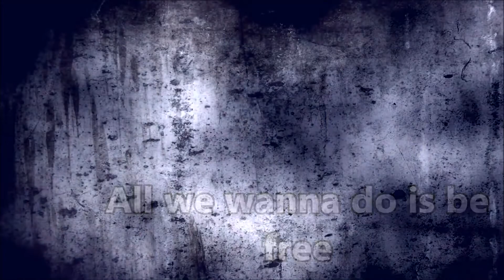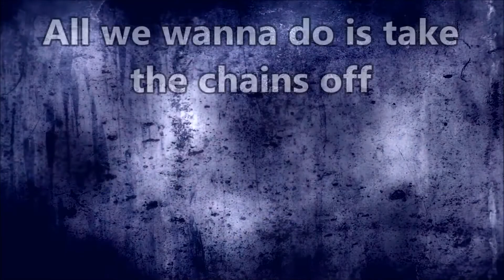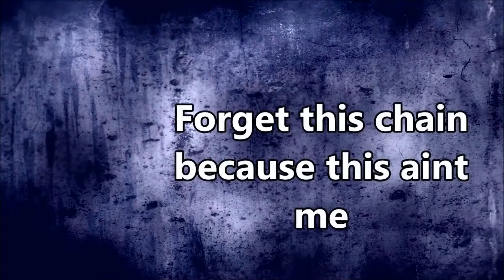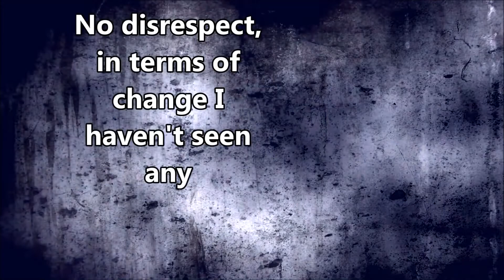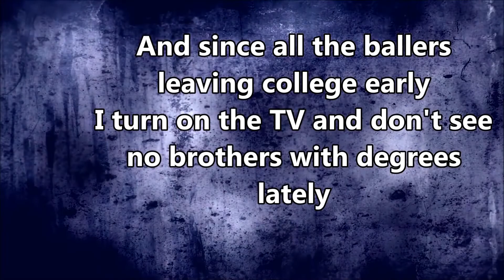J Cole -Be Free- {Live on The LettermanShow} '14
''& I'm in denial.
& it don't take no X-Ray to see right through my smile.
I know. I be on the go!
& there ain't no drink out there that can numb my soul.
Ohh no.

All we wanna do is take the chains off..
All we wanna do is break the chains off, yeah.
All we wanna do is be free...

Can you tell me why.
Every time I step outside I see my people die! Ohh I...
I'm lettin' you know.
That there ain't no gun they make that can kill my soul.
Ohh no.

Mmmmm-Mmmm.. Mmmmm-Mmmm-Mmmmm-Mmm
Mmmmm-Mmmm-Mmmm.. Hmmmm-Mmmm
Mmmmm-Mmmm.. Mmmmm-Mmmm-Mmmmm-Mmm
Mmmmm-Mmmm-Mmmm.. Hmmmm-Mmmm

Yeah... Forget this chain, 'cause this ain't me.
Though I'm eternally grateful to Jay Z..
We so elated, we celebrated like Obama waited.
Until his last day in office to tell the nation,
Brothers is gettin' their reparations.. Hey!
A man can dream, can't he!?
No disrespect, in terms of change I haven't seen any..
Maybe he had good intentions,
But was stifled by the system.
& was sad to learn that he actually couldn't bring any.
That's what I get for thinking, this world is fair..
They let a brother steer the ship,
& never told him that the ship was sinkin'!
But I got other shit to think about,
Like my bank account. Forget that watch,
You paid too much for it.. You 'ought to be ashamed!
When brothers back home,
Be dreading when the seasons change...
'Cause they ain't got no heat... & they ain't got no A-C.
Wal-Mart distribution fired my homie, he just had a baby.
You wonder why it's been so many B & E's lately?!
While brothers from the hood,
Shootin' like this is T-N-T lately!
& since all the ballers leaving college early..
I turn on the T-V & don't see no brothers with degrees lately.

Are we all alone, fighting on our own.
Please give me a chance, I don't wanna dance!
Somethings got me down, I will stand my ground.
Don't just stand around, don't just stand around..

Mmmmm-Mmmm.. Mmmmm-Mmmm-Mmmmm-Mmm
Mmmmm-Mmmm-Mmmm.. Hmmmm-Mmmm